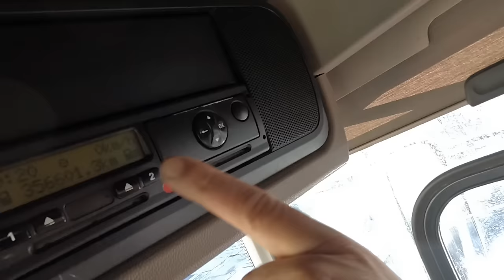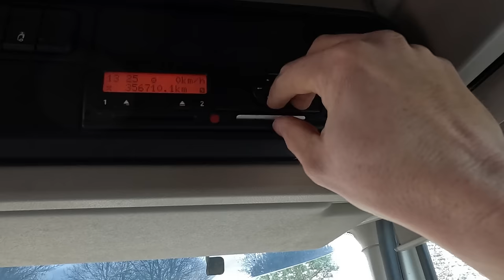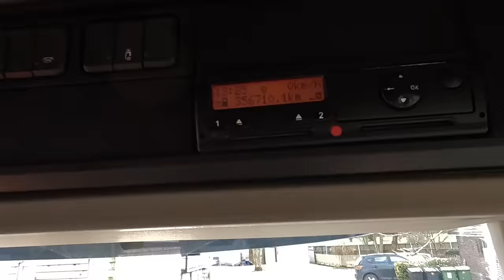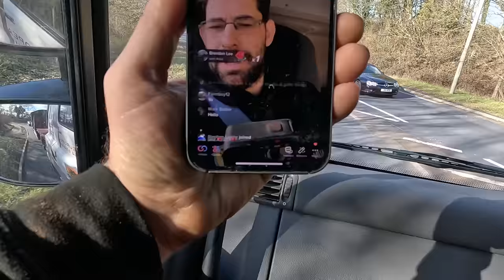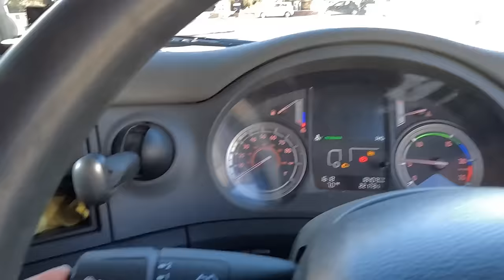Second Job As An Owner Operator | A ROTTEN Railway Carriage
Trucker Tim
WISBECH
PE14 4FQ